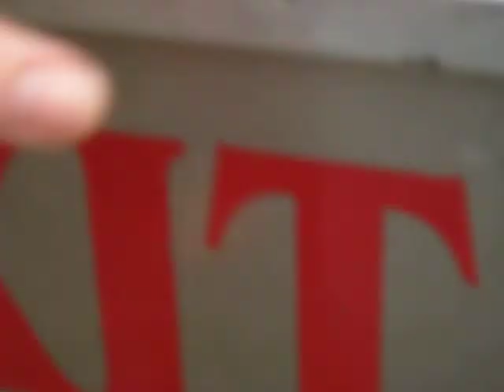Super Slide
down the super slide